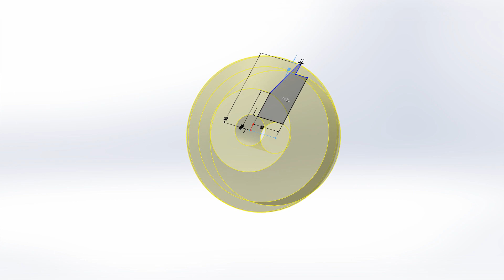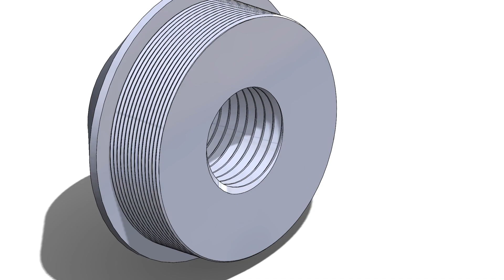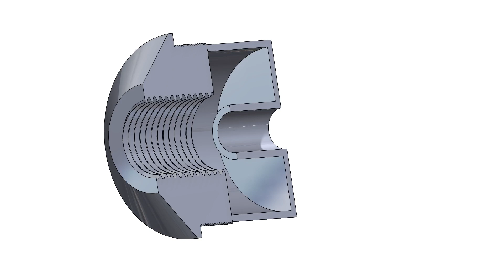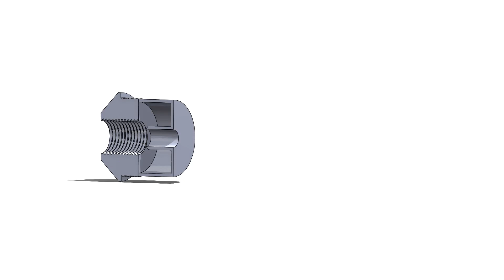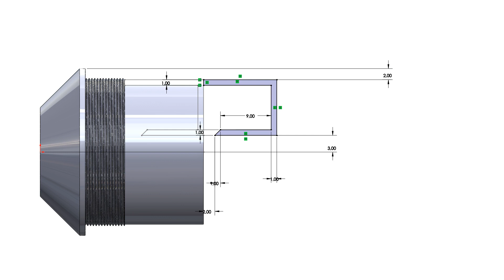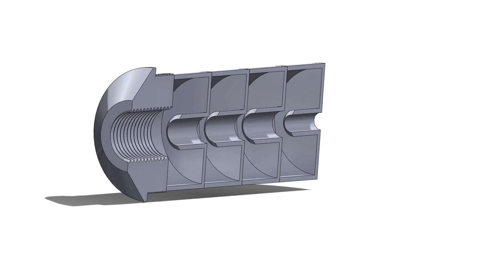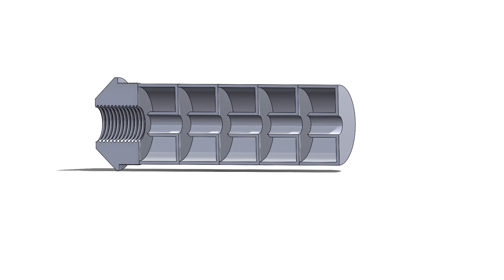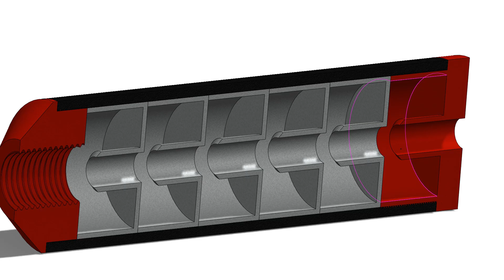BERAPA PERSEN KONTRUKSI BEGINI SANGGUP MEREDAM SUARA ??? APAKAH TERBUKTI SENYAP !!!